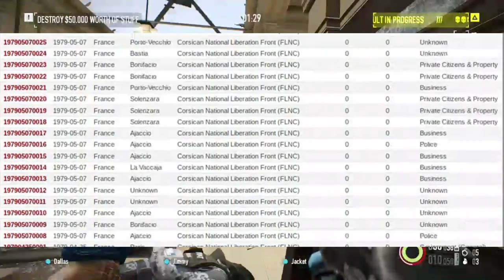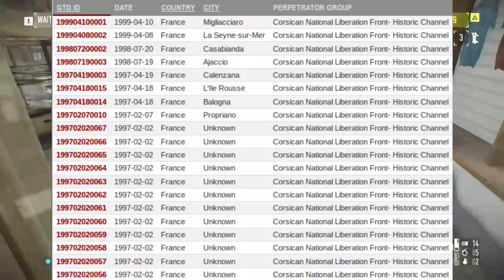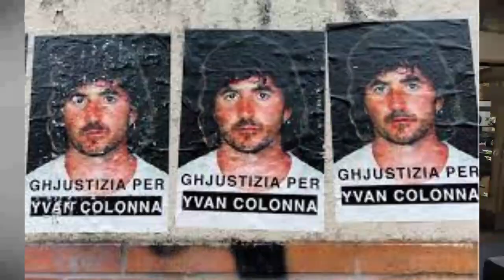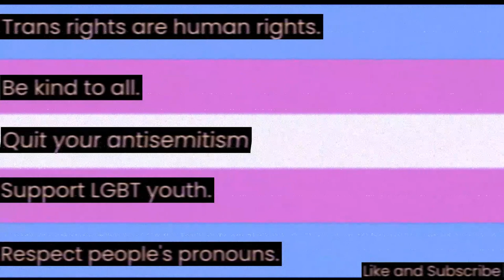The Corsican Conflict EXPLAINED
Warning: I'm very sorry for butchering any of the words/names/cities in this video.